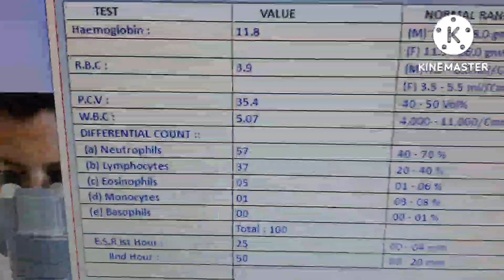blood test చేయకుండానే బ్లడ్ ఎంత ఉంది అనేది ఇజీ గా తెలుసుకోవచ్చు